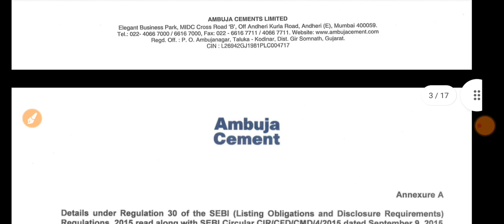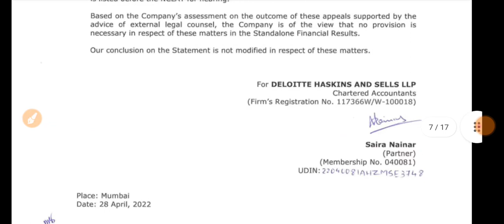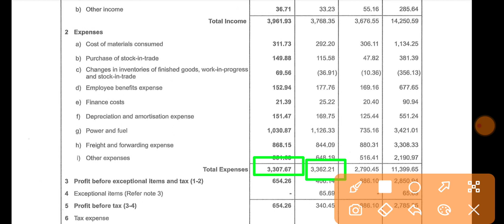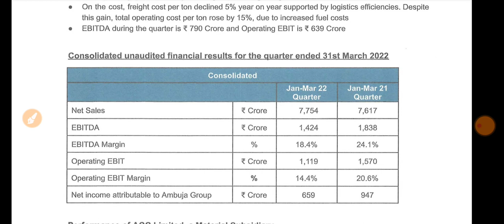ambuja cement q4 results 2022 | ambuja cement result today | ambuja cement share news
1.ZERO 0% Brokerage on Delivery Trade 🌸
2.Flat 20 per order charges on F&O and Intraday 🌸
3. 50+ Lakhs happy clients With Upstox 🌸
4. GET INTRADAY LEVERAGE 🌸
5. 10-MIN PAPERLESS ACCOUNT OPEN 🌸 OPEN 🌸
6. 🌸 ZERODHA is India's Largest retails stockbroker 🌸

1.ZERO 0% Brokerage on Delivery Trade 🌸
2.Flat 20 per order charges on F&O and Intraday 🌸
3. 40+ Lakhs happy clients With Upstox 🌸
4. GET INTRADAY LEVERAGE 🌸
5. 10-MIN PAPERLESS ACCOUNT OPEN 🌸 OPEN 🌸

share market,
penny stocks,
ambuja cement Latest news today,